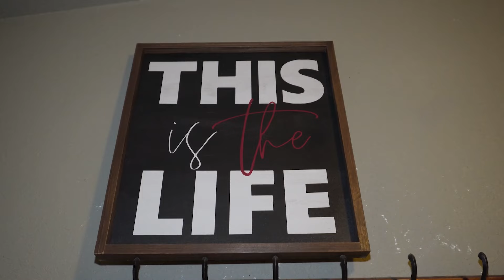Blinds, Pronghorns, and Patience: WY Antelope - Part 1 | Archer’s Choice - Season 23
This week, Ralph, Vicki, RJ, and Aubrey are at Table Mountain Outfitters for Wyoming Antelope. Aubrey and Vicki are up first!
Archer’s Choice - Season 23, Episode 3
Outfitter: Table Mountain Outfitters
Chapters:
00:00 - Preview
00:53 - Going to Camp and Getting Ready
06:30 - Aubrey’s Antelope Hunt
11:47 - A Day in The Life with Guides
16:18 - Vicki’s Antelope Hunt